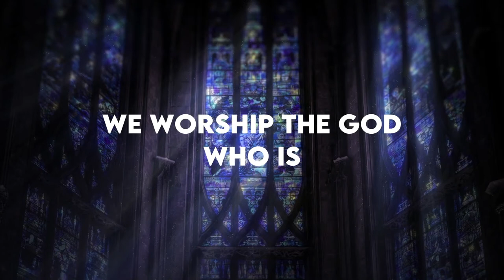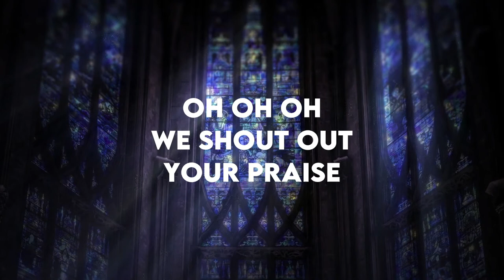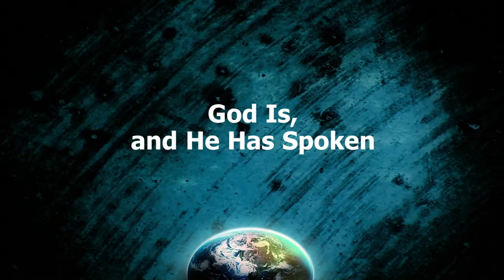God Is Love // Pastor Ken Cornett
We are going to be starting a new series this Sunday! We are going to be talking about who God Is and what he has spoken!

Used with Permission through our CCLI Copyright License Number 791480 and Streaming License Number CSPL104194